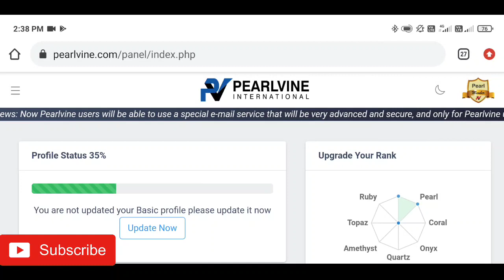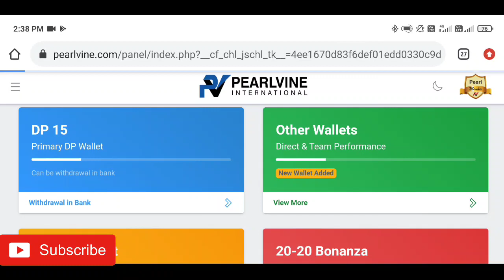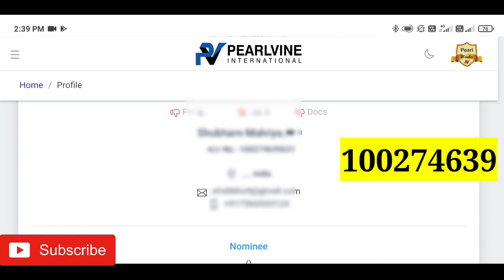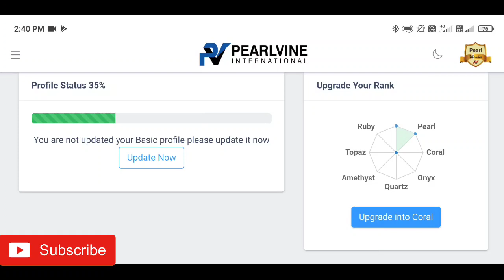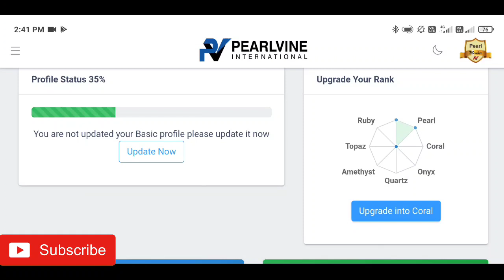Pearlvine International : Fortune Income/ Royalty Latest Update।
धन्यवाद💓
Join Our Telegrm Channel 👇
Life Changer Pearlvine
Pearlvine New Update For Royalty and Excelcior। Pearlvine International today news
@Life Changer Pearlvine
@PEARLVINE India
@Amitabh B
@The PV Mynt
@JAY PEARLVINE
Pearlvine International bangla
Don't trust any other person. We will give you information and guide you.